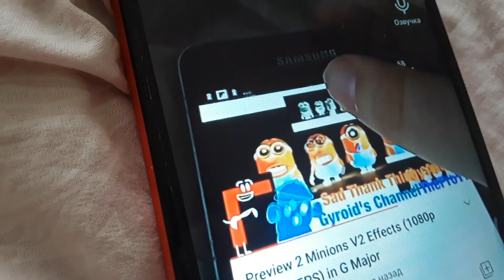Preview 2 Minions G Major FIX 2 lnvert Color RGB To BGR